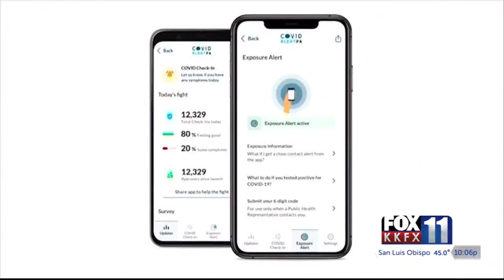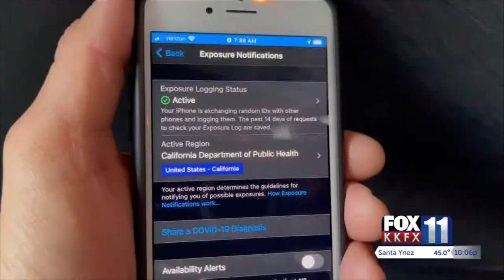‘CA Notify’ app made available to Californians, designed to alert people if exposed to ...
‘CA Notify’ app made available to Californians, designed to alert people if exposed to COVID-19